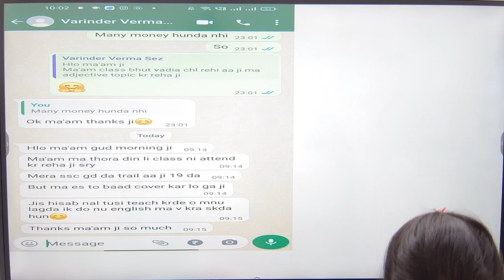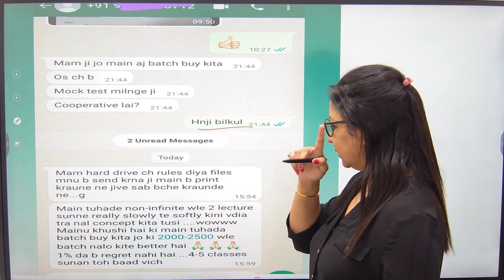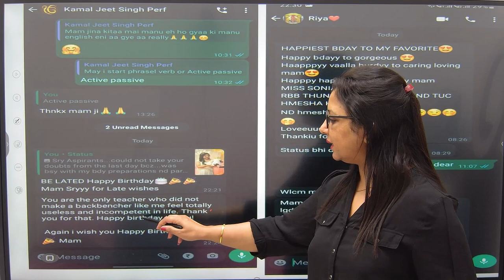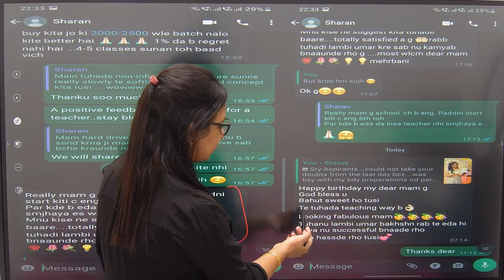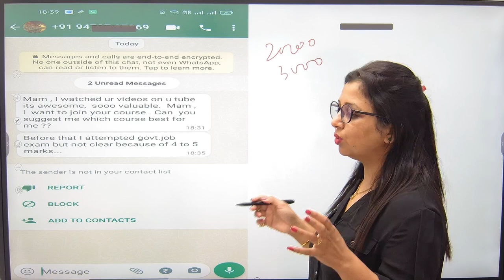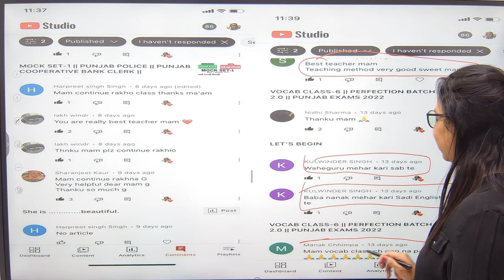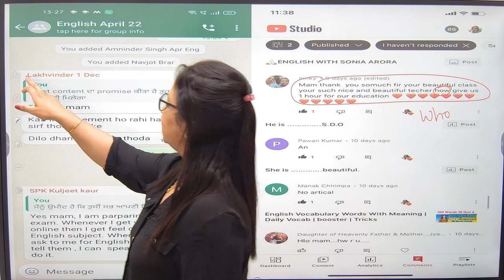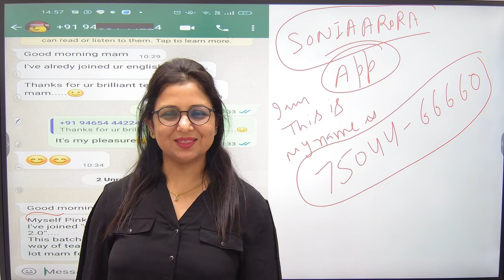SOMETHING PRECIOUS || THANKS A BUNCH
learn english for speaking,school exams,competitive exams.